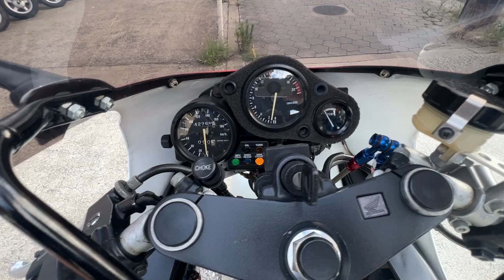CBR250RR (MC22) 1990年 中古車 バイクショップ名：きんしば